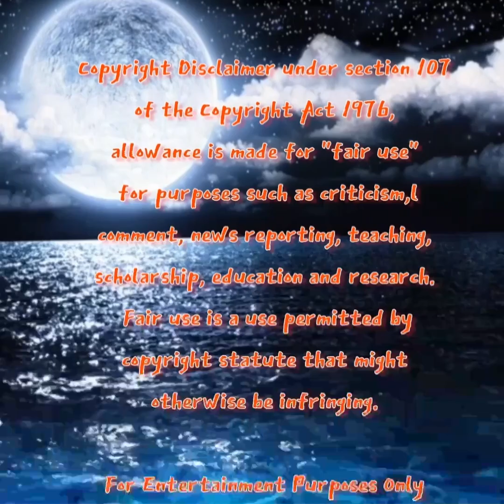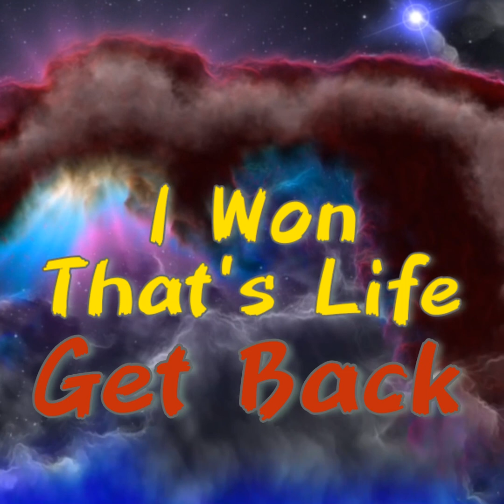Dear Demon Diary Series Session #24 Stop That Bitch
Dear Demon Diary Series

Session #24 Stop That Bitch

Namaste

Or

Video By:

Motion Ninja

InShot Video

Apps

Necrophonic

Dead wave

Voices

Angelic